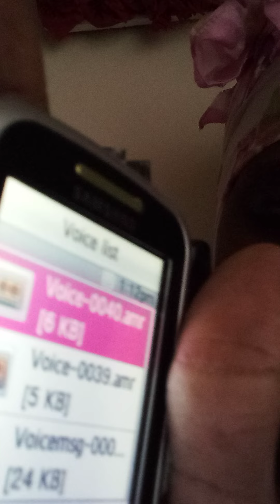gangstalkers Want Credit For My Work, Money, and My Apartment gangstalking Shamega Johnson